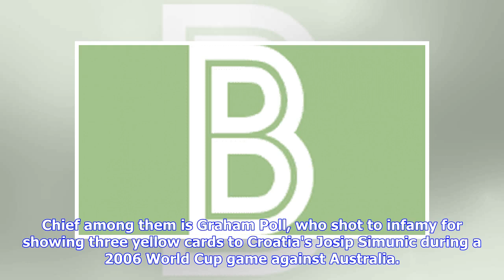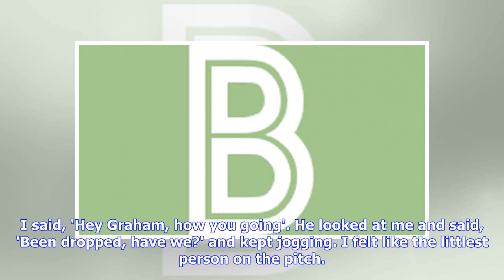Breaking News | Mark Schwarzer Tells Tale Which Shows What A Cock Graham Poll Is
English football's list of absurd, egotistical referees is long and ignominious. There's Jeff Winter (he of the deeply disturbing website photo), Mike Dean, Mark 'Clatts' Clattenburg and many, many more. Chief among them is Graham Poll, who shot to infamy for showing three yellow cards to Croatia's Josip Simunic during a 2006 World Cup game against Australia. He was ultimately sent home from the tournament, and if you had any sympathy for Poll for such an egregious error prepare to see it dissip...